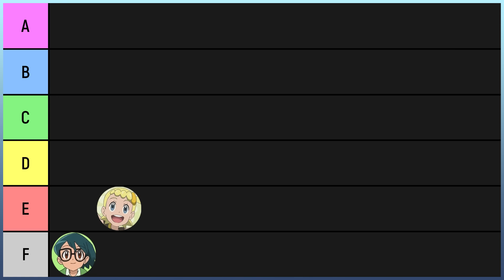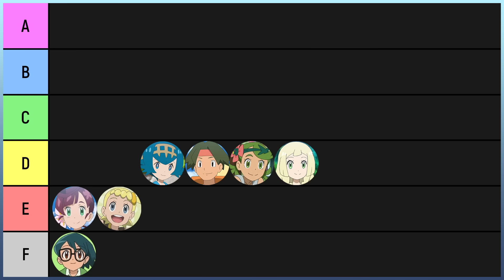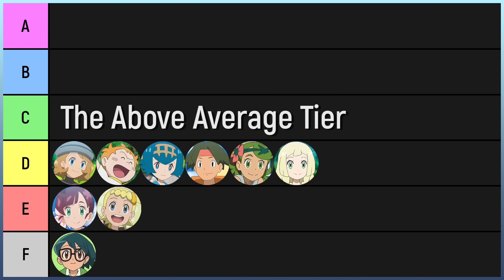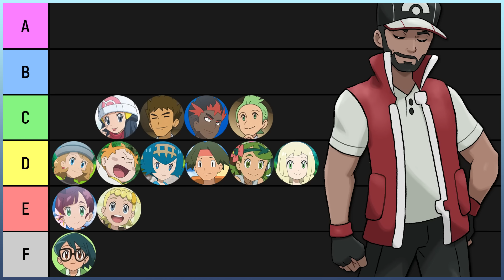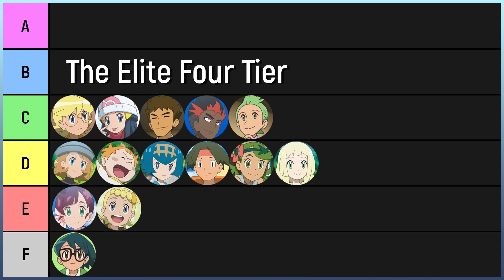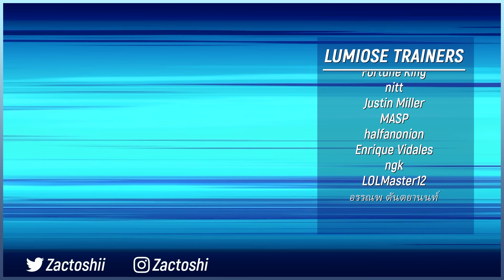Ash's Companions RANKED From Weakest to Strongest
Which Ash Ketchum companion is the strongest? Time time to find out!

00:00 - Intro
00:22 - F | The Useless Tier
00:40 - E | The Below Average Tier
01:39 - D | The Average Tier
04:16 - C | The Above Average Tier
06:50 - B | The Elite Four Tier
08:33 - A | The Champion Tier